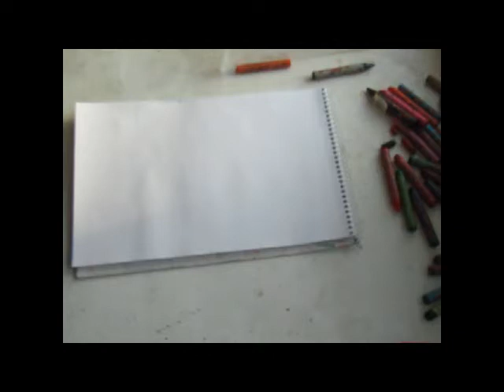Острое желание познакомиться. Рисование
Drawing with wax pencils
Рисунок восковыми карандашами

A keen desire to know a person better.
Острое желание познакомиться.

There are people who cause strong interest, but they usually for some reason are indifferent to you.
Есть люди которые вызывают сильный интерес, но они обычно почему-то равнодушны к Вам.

2020/05
Author RomanSkv
Russia Rybinsk

Вы можете великодушно поддержать мое творчество,чем ОЧЕНЬ поможете.